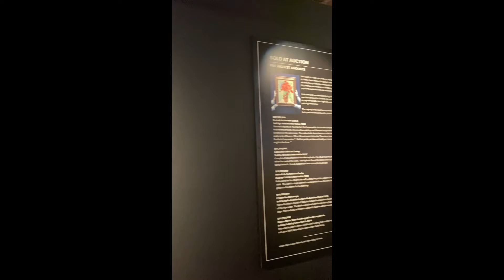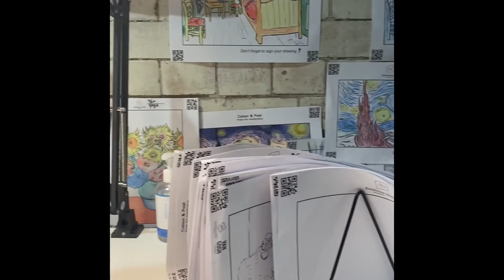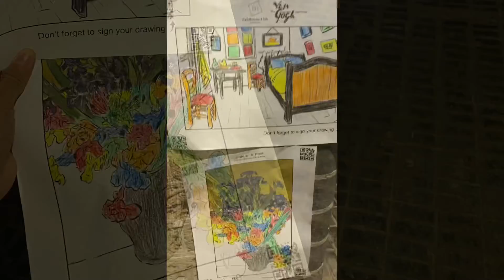Van Gogh The Immersive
Sharing my experience